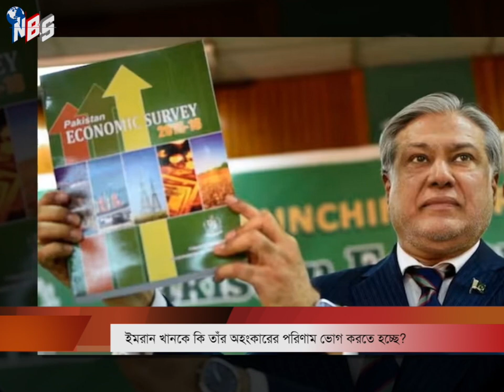ইমরানকে কি তাঁর অহংকারের পরিণাম ভোগ করতে হচ্ছে? ট্রাম্প ফের প্রেসিডেন্ট হলে যুক্তরাষ্ট্রের কী হবে?